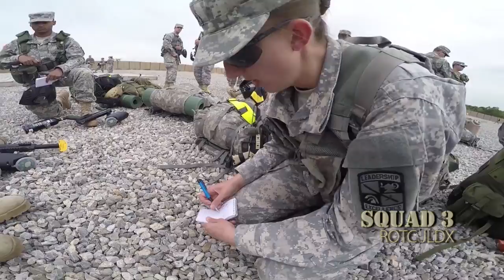Fighting for life experience with ROTC: Squad 3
Marangeli Lopez, news reporter for The Shorthorn, conducted several military drills and exercises with the ROTC members and embedded herself in the Joint Leadership Exercise Sunday at Fort Wolters in Mineral Wells, Texas.